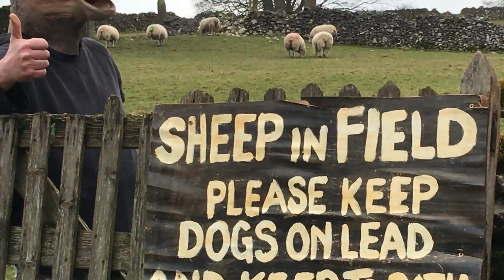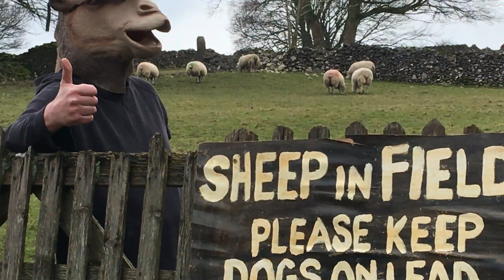SURFING SHEEP - Mirror Mirror (Her Smiling Eyes)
Another video to add to the Surfing Sheep collection, hope you enjoy as there will be mores vids on the way!